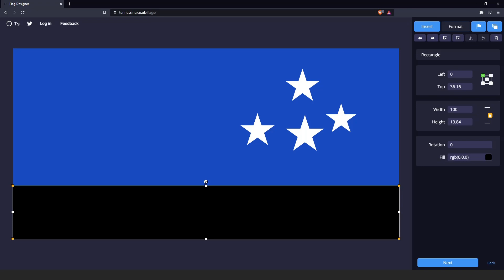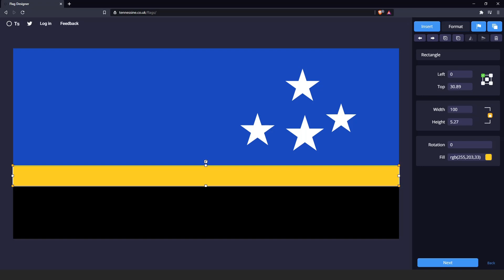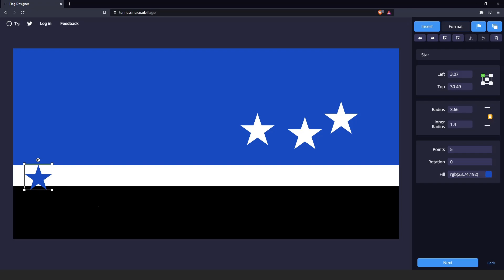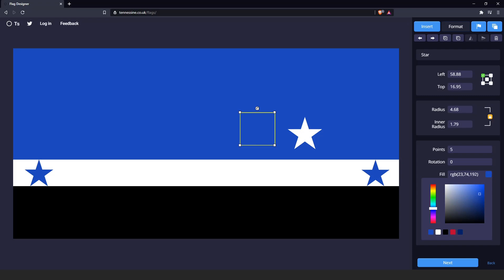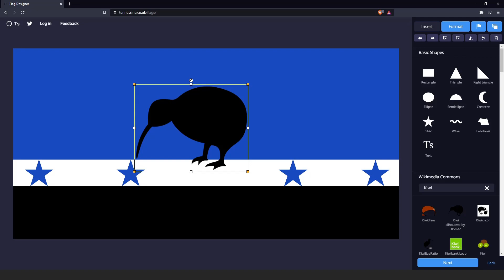Redesigning New Zealand's Flag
I would have uploaded sooner but my computer wasn't working.